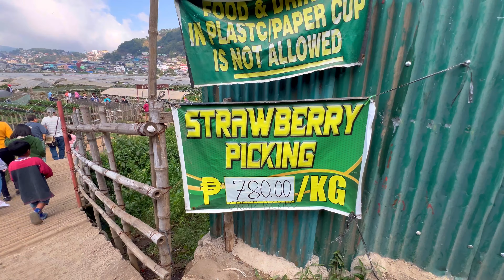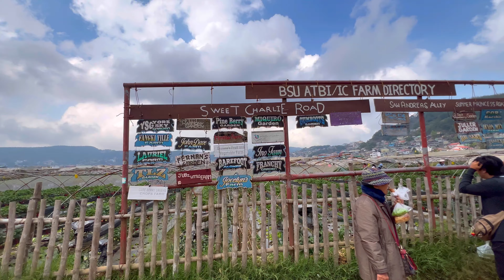WALKING TOUR | STRAWBERRY FARM | LA TRINIDAD, BENGUET | PHILIPPINES | 4K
The farm is owned and managed by the Benguet State University (BSU) and provides livelihood for many residents through leasing opportunities.